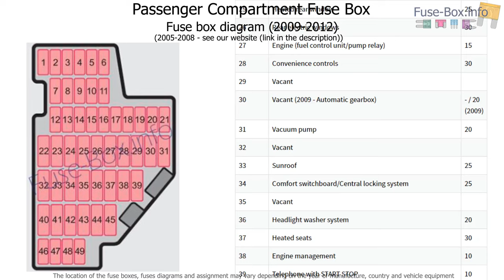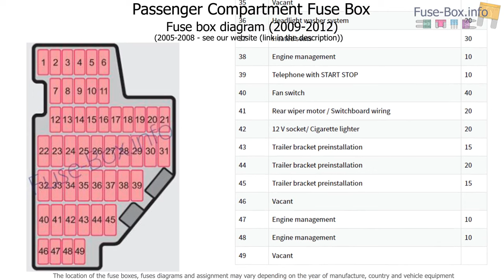Fuse box location and diagrams: SEAT Leon (2005-2012)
Fuse box diagram (location and assignment of electrical fuses) for SEAT Leon (Mk2/1P; 2005, 2006, 2007, 2008, 2009, 2010, 2011, 2012).